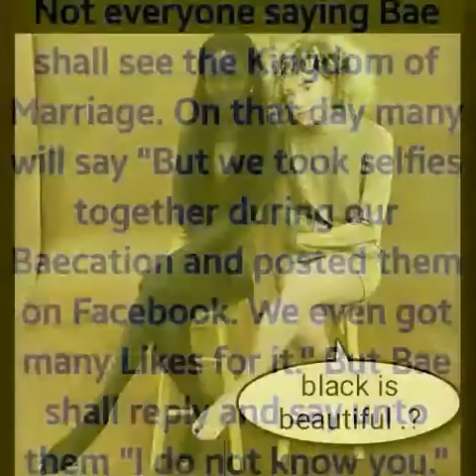Msonda vs Brian Banda